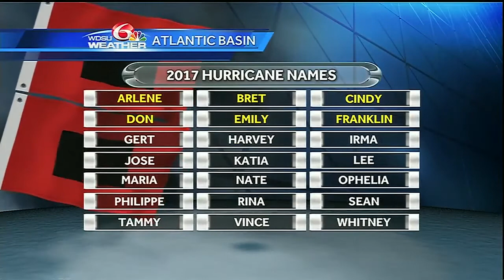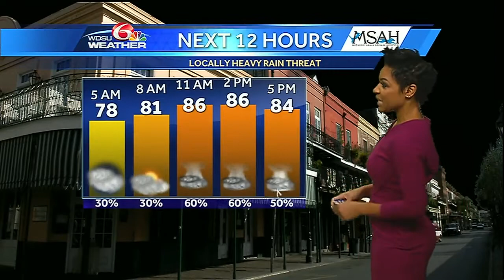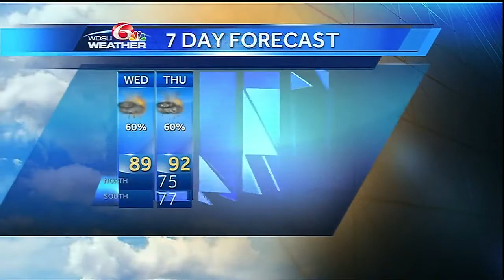Wednesday: Storms build today, localized flooding possible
Flash flooding concerns continue.